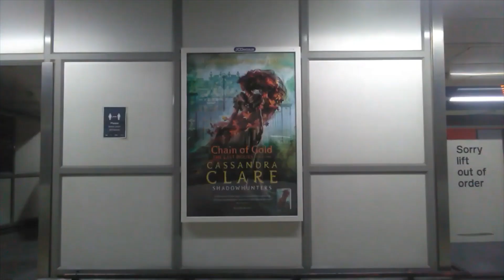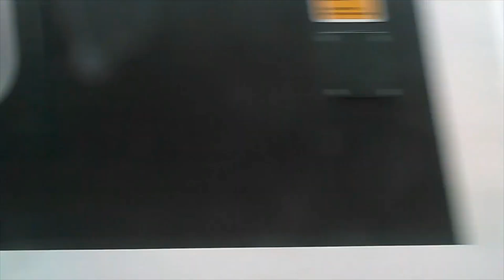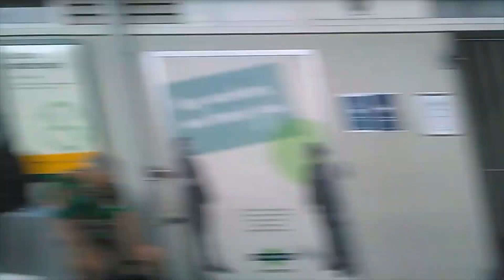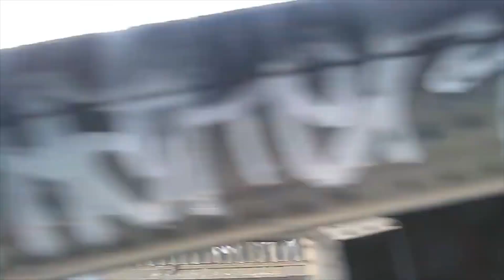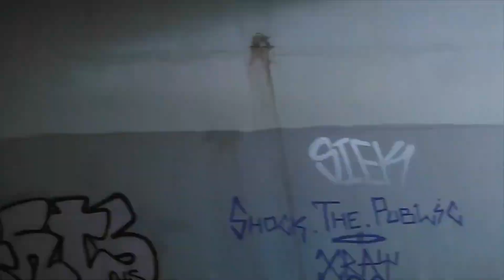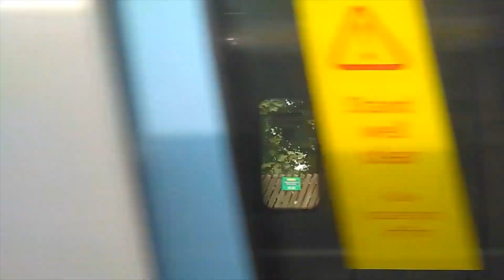London Victoria to Sutton***FULL JOURNEY***Southern 377 Electrostar (via Carshalton) Fast Service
Full journey from London Victoria to Sutton via Carshalton on board a Southern (Govia Thameslink Railway) class 377 Electrostar. This journey was filmed on Saturday 8th August 2020 on the 1155 service from London Victoria to Dorking. This service was a fast service to Sutton being non stop from Clapham Junction to Carshalton.

Skip to:
London Victoria (depart) 00:03
Battersea Park 02:44
Clapham Junction 05:03
Wandsworth Common 09:14
Balham 10:03
Mitcham Eastfields 15:42
Mitcham Junction 17:46
Hackbridge 19:50
Carshalton 21:09
Sutton 26:55

Services between London Victoria and Sutton are all operated by Southern, however there are also Thameslink services available from Sutton into central London through the Thameslink core which go via Loughborough Junction. Southern services are operated by class 377 Electrostars on the route via Carshalton which includes both fast services running non stop to Carshalton after Clapham Junction and slower services stopping at all stations along the route. Additional stopping services operated by class 455 units go from Victoria to Sutton via West Croydon.

Although this service did run non stop from Clapham Junction to Carshalton it still operated on the Slow lines from Victoria to Balham where the railway is 4 track throughout. From Mitcham Eastfields to Sutton the line is 2 tracked.

This route is entirely electrified using 3rd rail electrification meaning all services along this route are EMU operated. From Victoria to Balham this route uses the Brighton Main Line before branching off towards Sutton. Interchange with the SWML is available at Clapham Junction and interchange with the Croydon Tramlink is available at Mitcham Junction.

Journey sections:
London Victoria to Clapham Junction 00:00
Clapham Junction to Balham 06:55
Balham to Mitcham Eastfields 10:07
Mitcham Eastfields to Carshalton 15:50
Carshalton to Sutton 23:08